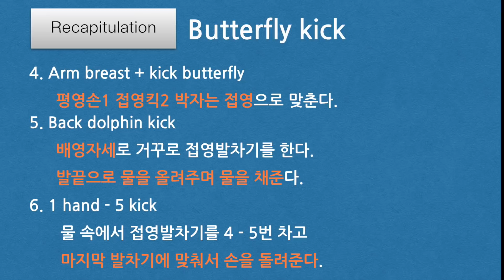이현진 / How to butterflykick /접영 발차기 배우기